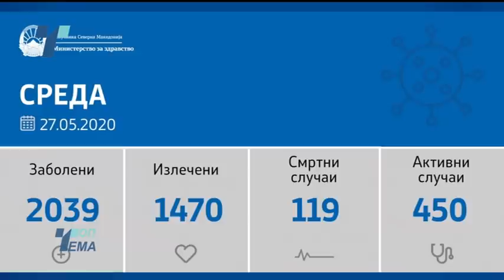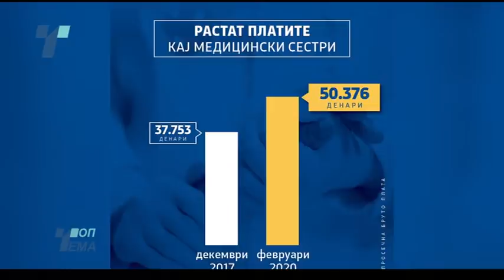Топ Тема 27 05 2020